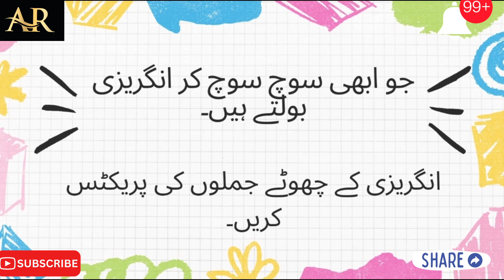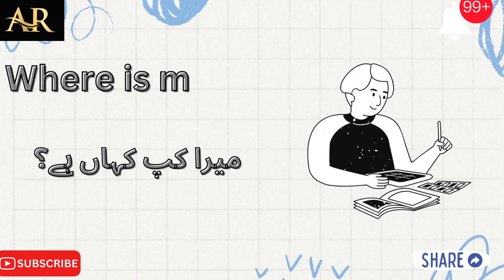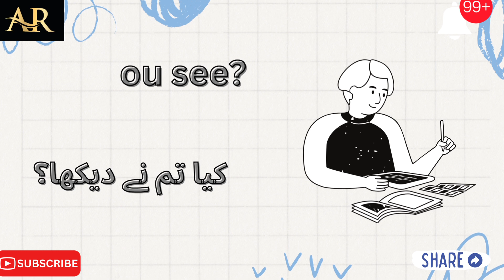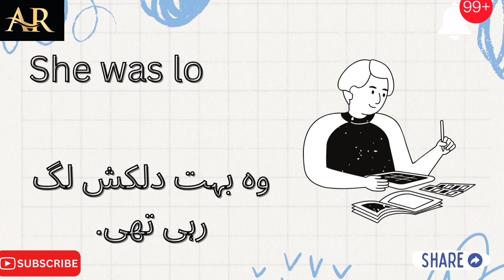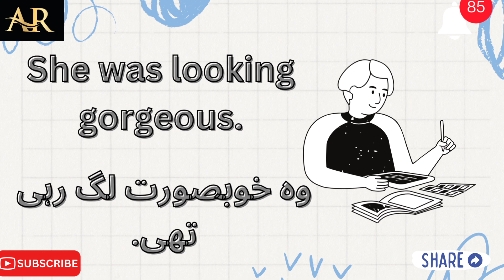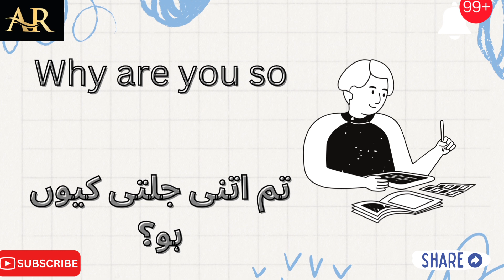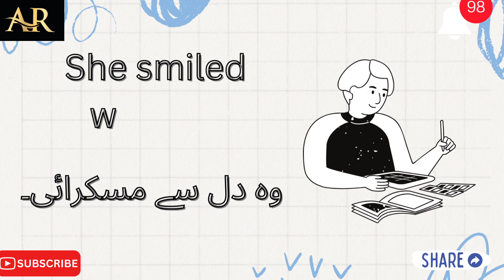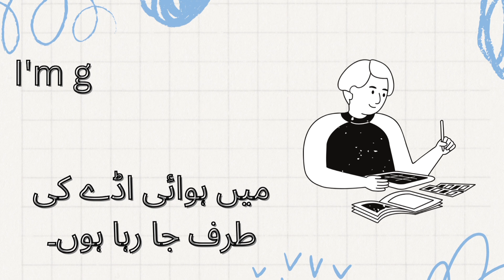ENGLISH SPEAKING PRACTICE SENTENCES WITH URDU TRANSLATION | ANNIE RAO @AR_TELEVISION881 LET'S LEARN😀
Learning English is a big step, for people who speak urdu.
It can be even more challenging.
This is because moving from urdu to english means, learning new words, sounds, and ways to make sentences.
This is where english speaking practice comes in.